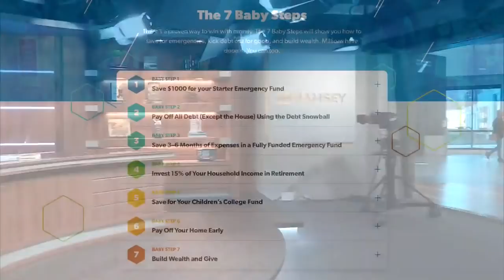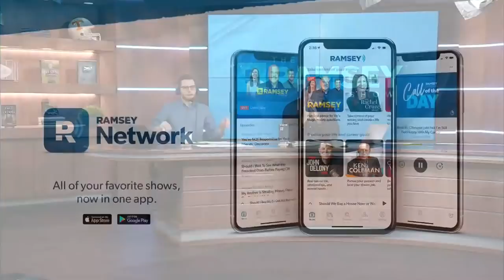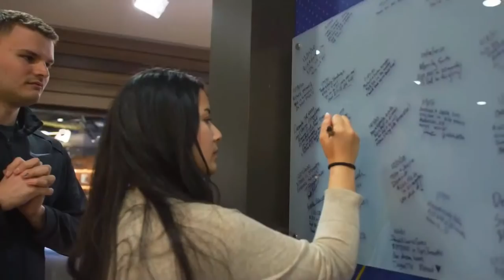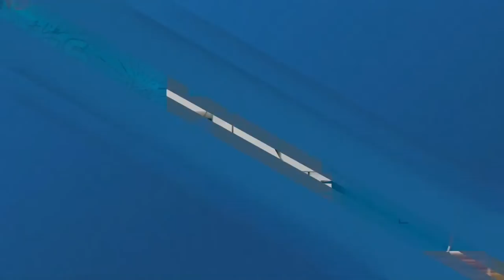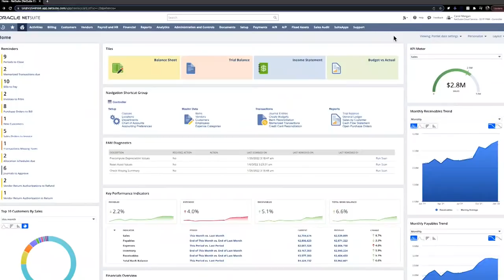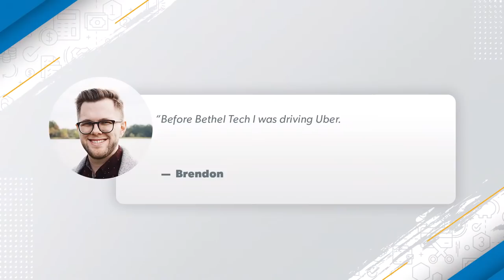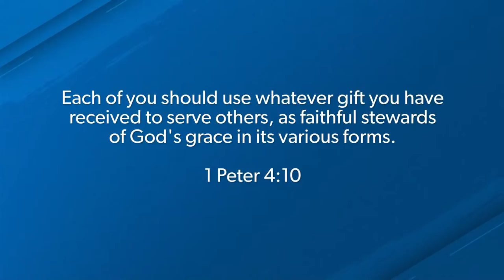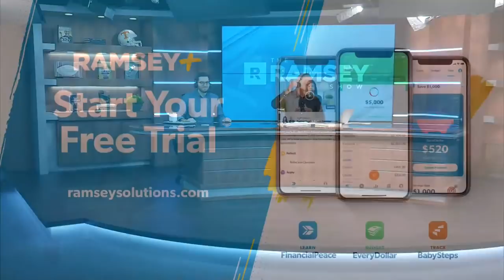Your "Why" Has To Be Louder Than Your Excuses!